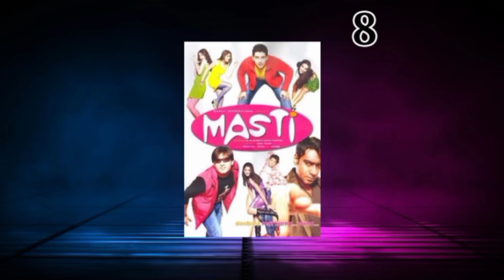Indra Kumar all directed movie list (1990-2023)|Director Indra Kumar movie list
Indra Kumar is 90's famous director who gives more Blockbuster movies Like:Dil,Beta,Raja,Grand Masti